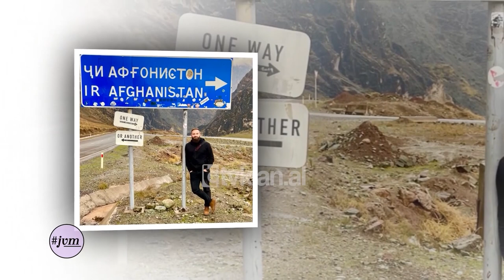Ilir Morina: I kam lënë porosi familjes që të flasin me ambasadën nëse nuk i telefonoj për 7 ditë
Në emisionin “Jo Vetëm Modë”, në Tv Klan ka qenë i ftuar Ilir Morina i cili ka vizituar 201 vende në të gjithë botën, dhe duket se udhëtimet janë pasioni i tij më i madh. Ai jeton mes Gjermanisë dhe Kosovës dhe gjatë intervistës zbuloi se e ka porositur familjen e tij që nëse nuk i telefonon për 7 ditë kur ai ndodhet nëpër udhëtime të ndryshme nëpër botë, duhet të flasin me ambasadën.
Kjo për shkak se në shumë vende mund të përballet me të papritura, për shembull disa shtete të Afrikës nuk janë të sigurta, madje ai ka përjetuar disa situata jo fort të këndshme, si burgu për 5 ditë në Afrikë, apo përballja me dikë që i drejtoi pistoletën.
Orinda Huta: I ke lënë porosi familjarëve të tu nëse brenda 7 ditëve unë nuk ju telefonoj, atëherë...
Ilir Morina: Thirr ambasadën.
Orinda Huta: Çfarë mund të ndodhë në këto raste?
Ilir Morina: Po kanë ndodhur shumë raste, në këto shtetet afrikane, kam qenë në burg se ka disa shtete që janë shumë korruptuese, në disa shtete duhet të kesh pasaportë, por ka pasur raste kur pasaporta ka qenë në ambasadë për ndonjë shtet tjetrë, për të aplikuar për ndonjë vizë. Kur kam qenë i ri kam qenë me shumë temperament. Atëherë një fjalë, një fjalë atëherë... E kam ngrënë një herë burgun për 5 ditë atje. Hoteli i ka parë që valixhet i kam aty në dhomë, ku është ky person nga Gjermania? Kanë thirrur policinë, më kanë ndihmuar dhe pagova për të dalë jashtë.
Ka pasur një rast kur një person ka ardhur me allti (pistoletë). Nëpër këto vende gjithmonë e kam pasur një thikë me vete dhe pak që kam qenë në ushtri dhe jam mësuar me këto situata. Gjuhën e trupit e mësoj kur dikush e ndryshon dhe në momentin kur ai person ka nxjerrë alltinë, ka bërë një gabim sepse e ka nxjerrë prej çantës shumë avash, unë nxora thikën edhe...
Orinda Huta: E ke goditur?
Ilir Morina: Po, pak.
Orinda Huta: Pak që do të thotë përfunduat në spital?
Ilir Morina: Në atë moment kam qenë me një shoqe, ajo është avokate dhe më thotë Ilir vrapojmë se dhe policia aty nëse shikonte çfarë ka ndodhur na kishin futur në burg ose do kishin kërkuar para. /tvklan.al